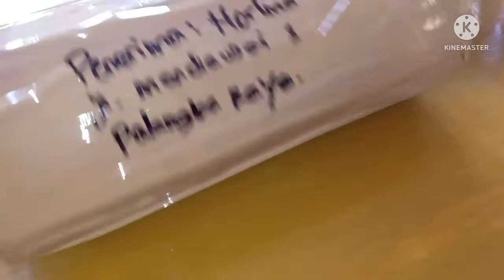Cara Packing Madu Yang Baik Dan Benar (Rahma Lina's Kitchen)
Hallo Assalamualaikum
Kembali lagi di my Chanel
Sebagai ibu rumah tangga yg punya dua anak aku pun mau dong punya penghasilan sendiri tanpa harus mengandalkan suami jadi aku sambil momong anak sambil jualan madu, jamu dan bumbu rujak.
Jadi kali ini aku mau ngasih tau ke teman teman cara gimana paking madu yg baik dan benar ..yg kita tau kalo madu itu Bergas dan berbusa yaa jadi harus extra hati2 untuk pakingnya ok yg mau tau gimana cara pakingnya langsung aja kevidio aku terimakasih 🤗

Semoga Vidio ini bermanfaat untuk teman teman semua, dan jgn lupa tekan tombol like, koment dan subcribe serta tekan tombol loncengnya agar aku semangat untuk membuat Vidio selanjutnya dan teman teman tidak ketinggalan untuk Vidio aku nanti.
Terimakasih